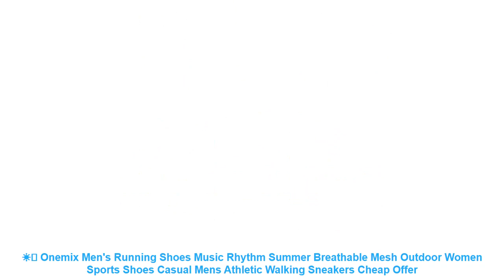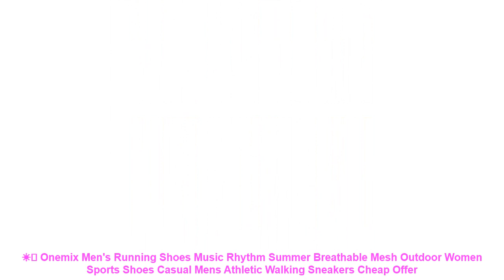☀️ Onemix Men's Running Shoes Music Rhythm Summer Breathable Mesh Outd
Others Best Running Shoes 2019 Items :

⭐️ Onemix 2017 Air Cushion Running Shoes For Men Breathable Outdoor Walking Sport Shoes Man Athletic Sport Sneakers Run Comfortable =

⭐️ ONEMIX Air Cushion Mens Running Shoes for Women New Female Walking Sneakers Jogging Sports Men Trainers Max 47 =

⭐️ DQG Big Size Men's Running Shoes Breathable Mesh Male Light Running Sports Shoes Flat Jogging Sneakers Outdoor Athletic Trainer =

⭐️ ONEMIX Waterproof Snow Boots Women Sneaker Men Trainers Walking Outdoor Athletic Comfortable Warm Wool Shoes Sports de loisirs =

⭐️ ONEMIX Man Running Shoes For Men Max Nice Trends Athletic Trainers Black Zapatillas Sports Shoe Cushion Outdoor Walking Sneakers =

Similar  Running Shoes Videos :

⭐️ 2017 comfortable lace up jogging men sports couples shoes plaid print walking shoes super light running outdoor lovers sneakers =
⭐️ 2017 New Athletics Men breathable Shoes walking Sport Shoes Man Running footwear Comfortable Men lace up Sneakers Size 39~44 =
⭐️ FANDEI Winter Running Shoes Women Sneakers Women Men Outdoor Sport Shoes Woman Chaussures Femme Fapatillas Mujer Deportiva PE =
⭐️ Fires men's running shoes Breathable lightweight sport Shoes sneakers Men Autumn summer adult shoes Mens outdoor athletic shoes =
⭐️ New Children shoes boys sneakers girls sport shoes size 27-37 child leisure trainers casual breathable kids running shoe 3 color =